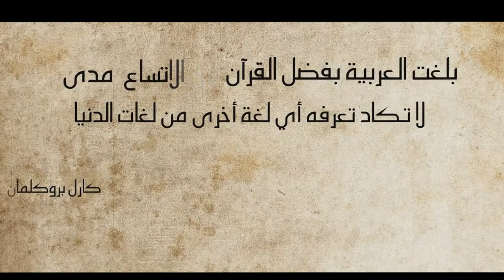إعلان ملتقى البيان الطبي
نتشرف بتواجدكم معنا

رابط الإعلان على الفيسبوك